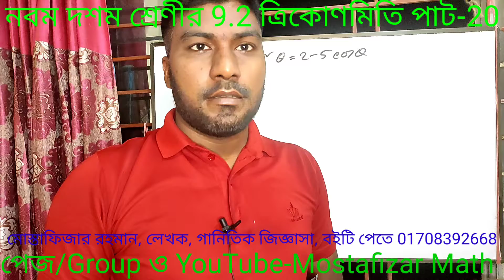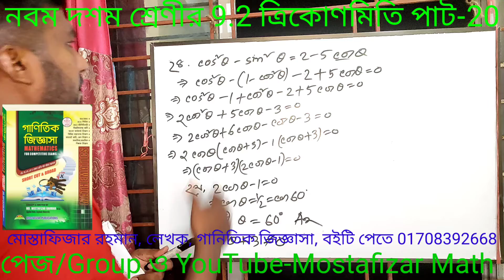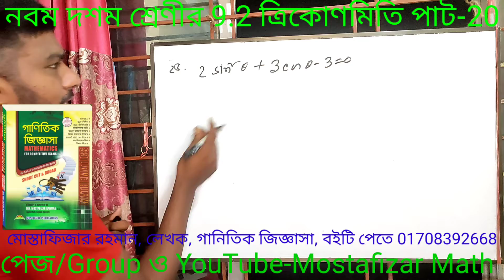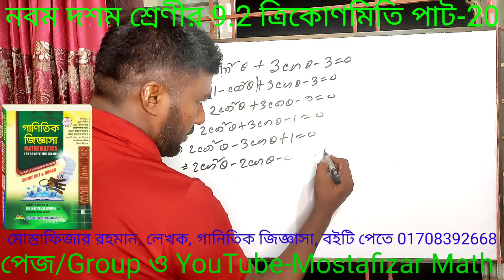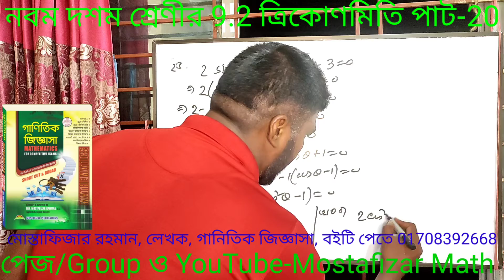Mathematics class nine-ten trecnomity part-20 BCS Primary Bank Si preparation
নবম দশম শ্রেণীর ত্রিকোণমিতি বিসিএস প্রাইমারি নিবন্ধন ব্যাংক এসআই নিয়োগ ও অন্যান্য সরকারি চাকরি প্রস্তুতির জন্য